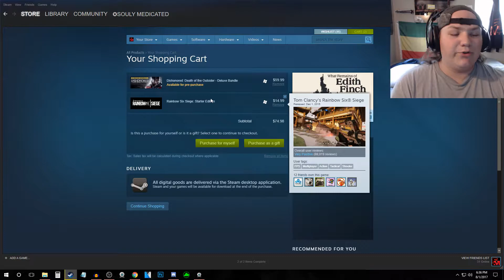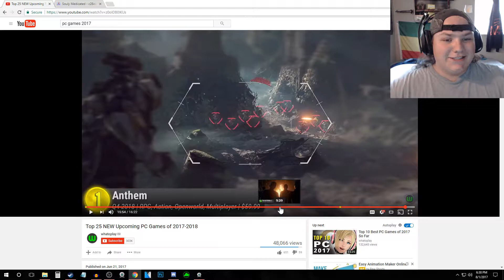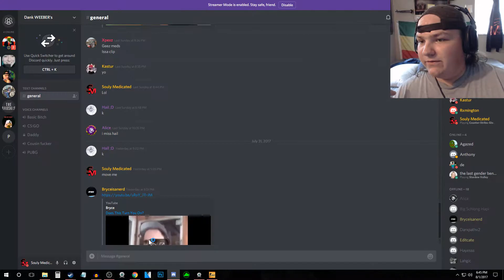BANNED ON COD4 PC!? (w/a Clip!)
So everything is cleared up i'm welcome on the server again and i don't know if ill  re buy MWR because its no longer on sale plus i own it on console but we will see! And as always, Game On!